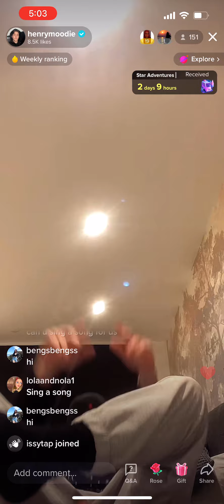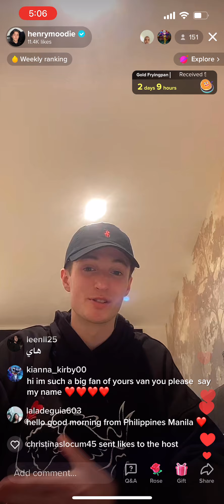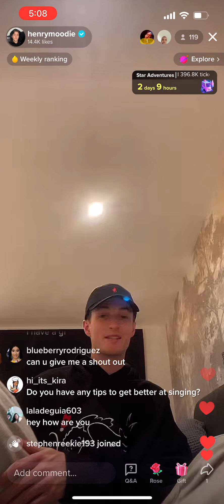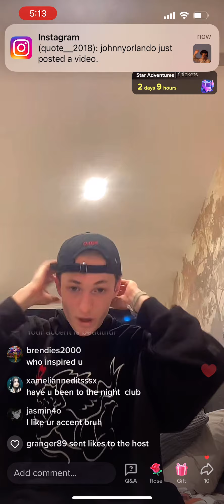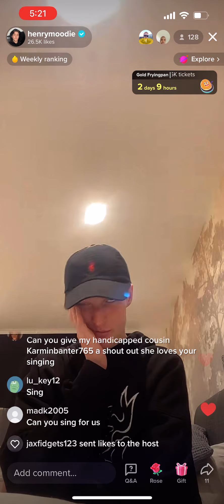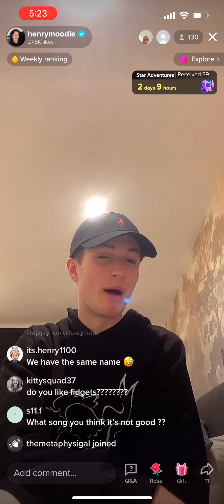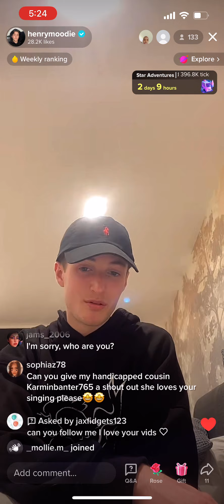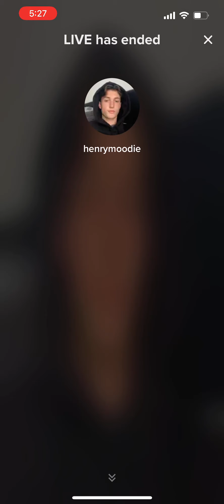April 11, 2022